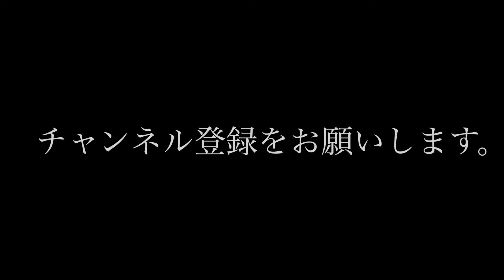水彩画 イギリス郊外の風景 watercolor painting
今回はイギリス郊外の風景を描きました。
細かいタッチは編集でカットしています。

メインの絵の具は
パーマネントイエローレモン
イエローウォーカー
セルリアンブルー、コバルトブルー、
クリムゾンレーキ、
ライトレッド
バーントシェナ

主にこれらの絵の具の混色です。

紙　アヴァロンF6

筆
ホルベインリセイブル筆
ヴァンゴッホ赤筆　１０，４

パレットにある絵具ホルベイン
　ホリゾンブルー
　セルリアンブルー
　コバルトブルー
　ウルトラマリンブルーディープ
　ピロールレッド
　ライトレッド
　カドミウムレッドオレンジ
　パーマネントグリーン２
　ビリジャンヒュー
　サップグリーン
　ローシェンナ
　バーントシェナ
　バーントアンバー
　ニュートラルチント
　ラベンダー

よみうりカルチャー北千住　水彩画スケッチ講座